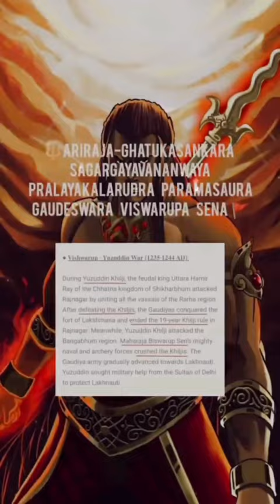Recapture of Varanasi Vishwaroop Sena ©🕉️Bangabhumi🚩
Arirāja-Ghātukasankara SaGargaYavanānwaya PralayaKālarudra ParamaSaura Gaurēśwara Viswarūpa Sēna was the sixth Monarch of the Chandrakūla Sena dynasty of Bengal in the 13th century. He was the son of Parama-Narasimha Gaudeshwar Lakshman Sena and Maharani Vasudevi and the youngest prince of Sena kingdom. In 1212 Emperor Vishwarup Sena defeated the ruling Mamluk Sultan of Delhi Shamsuddin Iltutamish, conquered & liberated Varanasi Kashi-Vishwanath Mandir, established victory pillars {vijaya stambha} in Kashi and declared Kashi as the land of

Shiva-Vishweshwara {The Lord of All}..